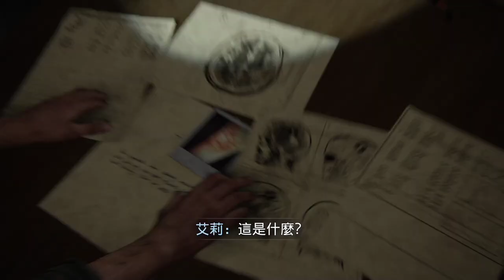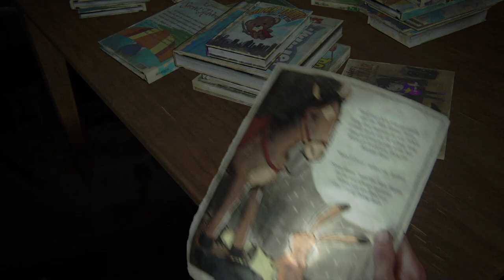充滿屍臭味的商場 EP.12 | The Last of Us Part II《最後生還者2》